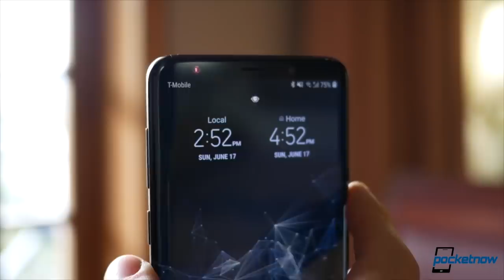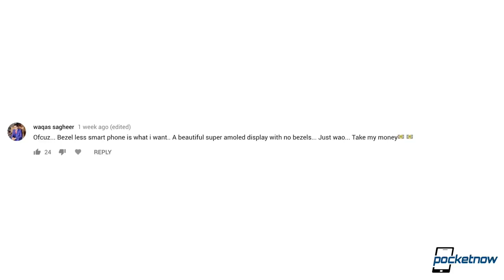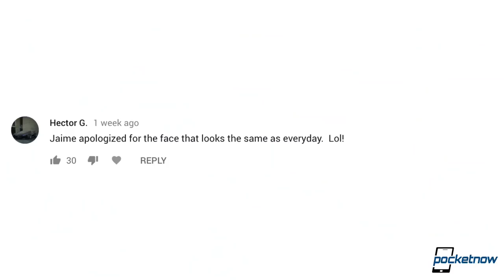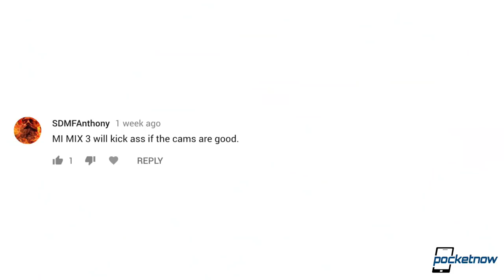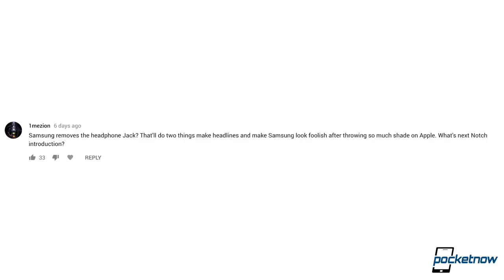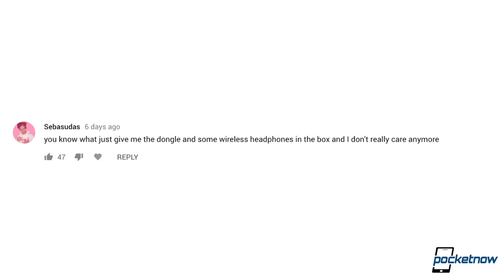Galaxy S10 & Galaxy F rumors and comments - Pocketnow Daily Recap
Watch today's Pocketnow Daily Recap as we go through your top comments for our hottest news last week.

[Video Title]
[Video URL]